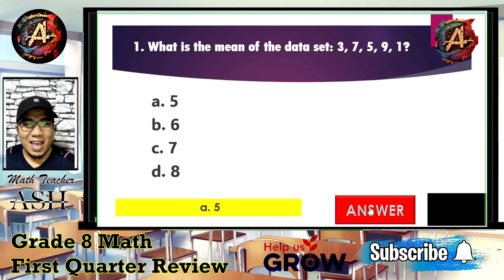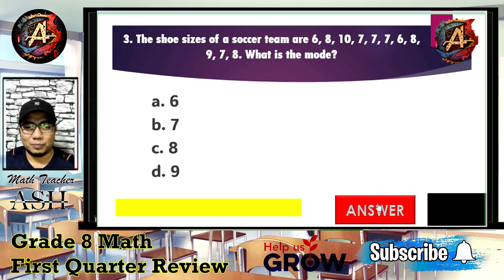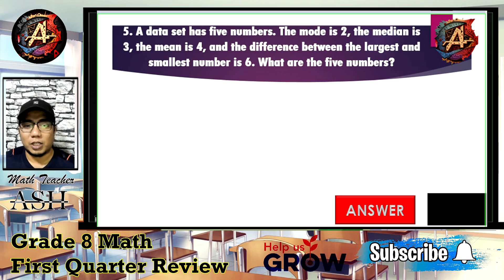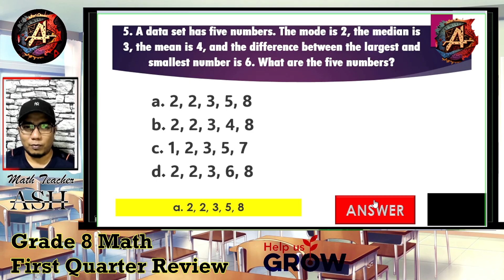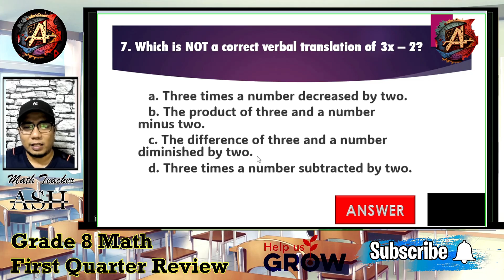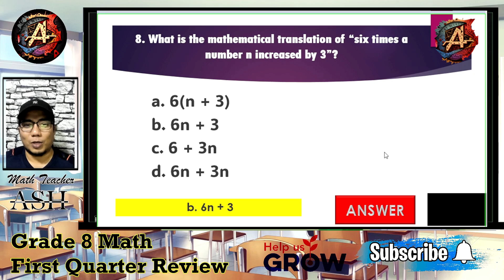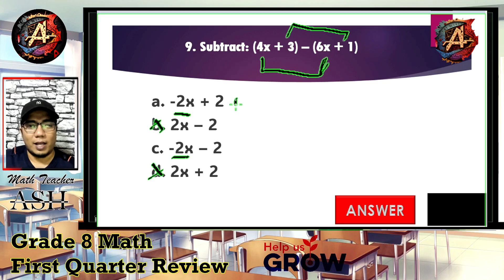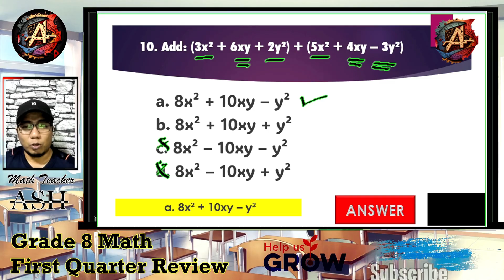Grade 8 Math First Periodical Test Reviewer Part 1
Crush your Grade 8 Math 1st Periodical Test with our 4-part reviewer! Ace statistics, polynomials, factoring & more.

✍️ Writing Pad
USB Hub 4in1
2nd Monitor
Sound Card

More videos are available on my playlists for Elementary Math, Junior High Math and Senior High Math